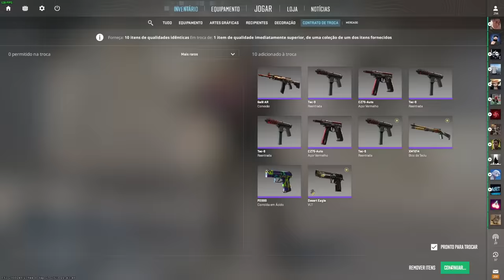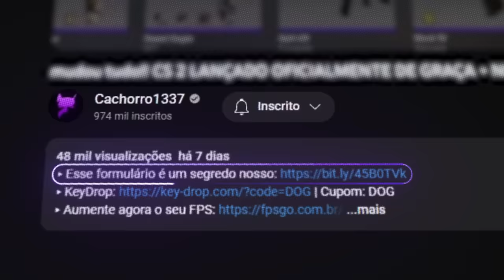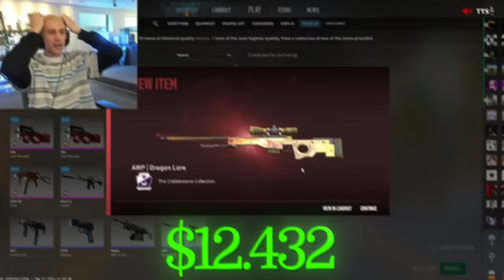A PRIMEIRA FACA DROPADA NO MUNDO no CS 2 (essa conta é manipulada pela valve)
10% bonus + 0,50 de graça :)

CS 2 acabou de lançar oficialmente, e diversas pessoas já estão dropando facas, luvas, e itens com skins extremamentes raras. Esses foram os melhores drops de skins do CS 2 de ontem pra hoje!